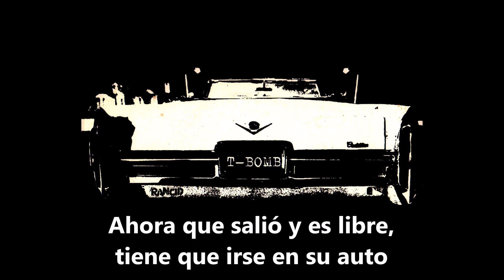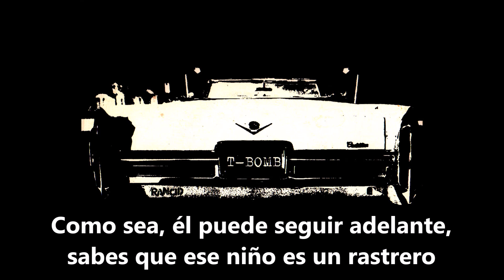Rancid - Time Bomb (Subtítulos Español)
If you wanna make the move then you better come in
It's just the ability to reason that wears so thin
Living and dying and the stories that are true
Secrets to a good life is knowing when you're through

Black coat, white shoes, black hat, Cadillac, yeah
The boy's a time bomb!

Well, he's back in the hole where they got him living
Like a rat but he's smarter than that nine lives
Like a cat 15 years old take him to the youth authority home
First thing you learn is that you got to make it in this world alone

Now he's gotten out he's gotten free he's gotta go gotta car
21 years old he's running numbers from the bar
His pager's beeping he's got in deep in
Whatever he can move on in you know that kid's a creeping

Tears come from the razor that's been tattooed below
His eye his mother cries she knows that he is strong enough
To die he's rolling in the Cadillac it's midnight sunroof is down
Three shots rung out, the hero's dead, the new king is crowned

Oh time bomb!